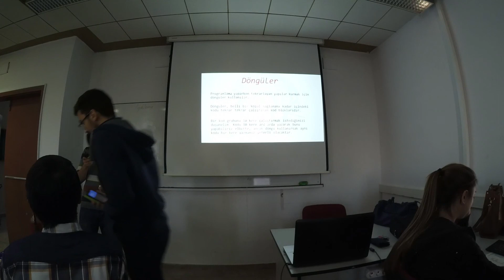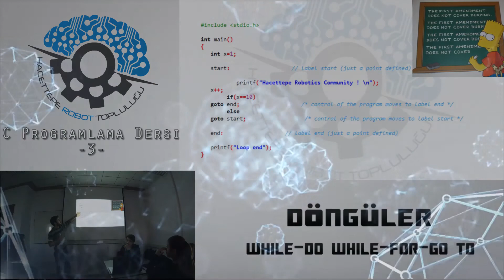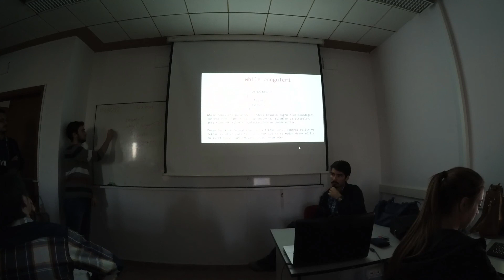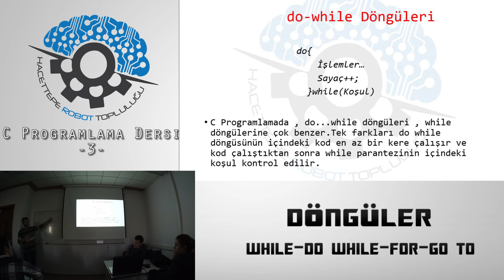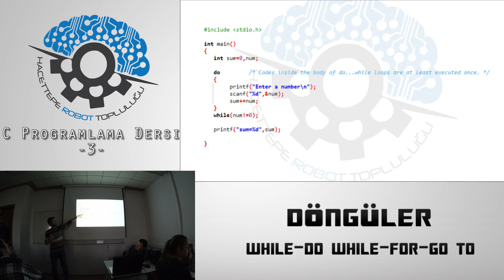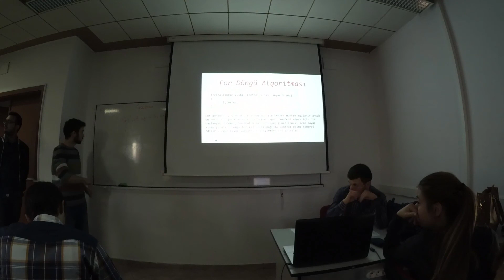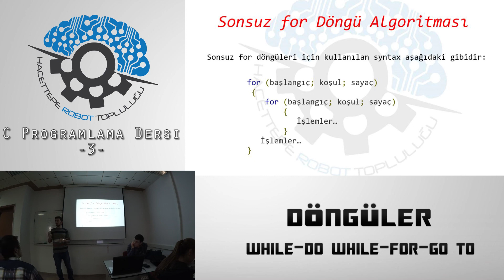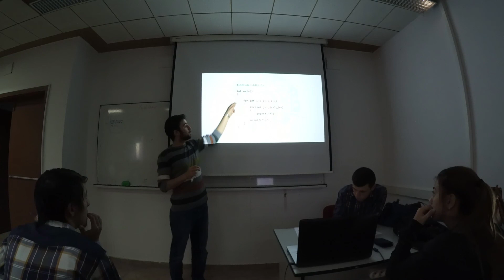2015-2016: C Programlama Dersi -3-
02 & 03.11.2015 tarihinde işlenen C Programlama 4. Dersi dökümanlarını aşağıdaki linklerden temin edebilirsiniz.